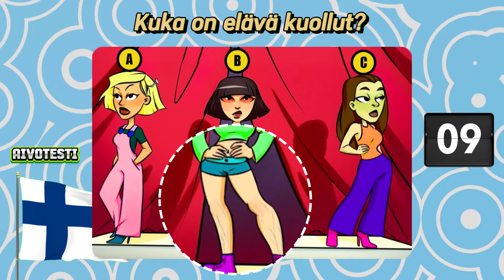Kuka on elävä kuollut? 🕵️✔️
Parantaa loogista ajattelua ja ongelmanratkaisukykyä.
Harjoittele keskittymistä ja kärsivällisyyttä.
Stimuloi luovuutta ja itsenäistä ajattelua.
Kehitä älykkyyttä ja oppimistaitoja.
Tilaa YouTube-kanavamme jo tänään haastaksesi itsesi ja löytääksesi loogisen maailman ihmeet!